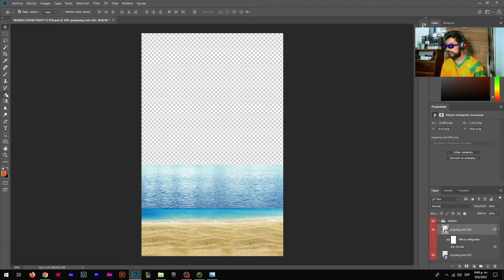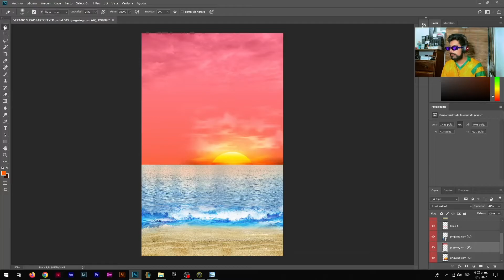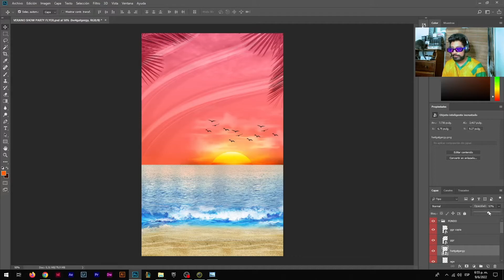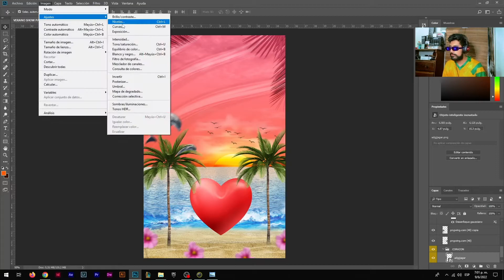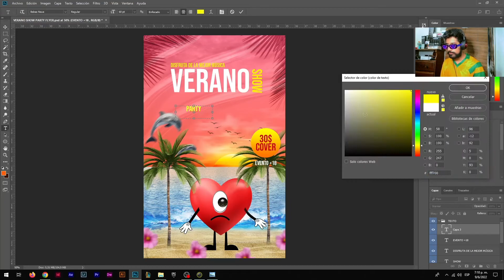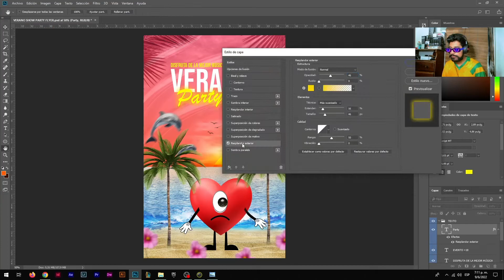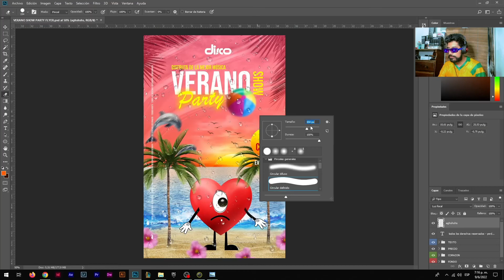BAD BUNNY - rediseño de flyer | PHOTOSHOP 2022 - Speed Art ➡️ (Descarga Gratis)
Con la salida del álbum de bad bunny me gusto mucho el diseño de la portada que se muestra en sus canciones, por lo cual quise realizar un REDISEÑO a ese arte que se mostraba muy llamativo! Puse manos a la obra como se dicen y en este Speed art tutorial les quiero mostrar que con pocos elementos sacados desde internet y gratis se puede llegar a crear un arte muy llamativo y en este caso un FLYER para cualquier fiesta o evento que estés promocionando. DESCARGA TOTALMENTE GRATIS EN LOS LINK DE ABAJO.

Disculpas de antemano por la parte final del video en la que se queda un poco lagueado el video, la pc esta teniendo fallas.

Pago Por Adelantado

🔥Header//Twitter $15
🔥Banner // YouTube $15
🔥Flyer // $20

Como hacer diseños en Photoshop Tutorial 2021.
Como hacer diseños en Photoshop Tutorial.
Como hacer diseños en Photoshop 2021.
Como diseñar en Photoshop Tutorial 2021.
Como diseñar en Photoshop 2022.
Como diseñar en Photoshop.
Como hacer diseños en Photoshop Tutorial 2022.
Como diseñar en Photoshop facil.
Como diseñar en adobe Photoshop.
Como diseñar en adobe Photoshop 2022
Como diseñar en adobe Photoshop tutorial.
Diseñar en adobe Photoshop.
Diseñar en adobe Photoshop 2022.
Diseñar en adobe Photoshop tutorial
Diseñar en adobe Photoshop tutorial 2022.